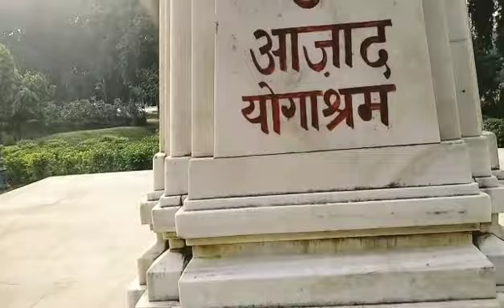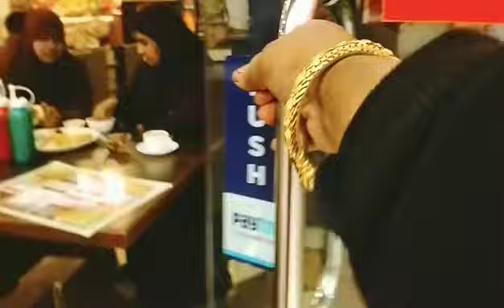कब से बिछड़े हुए हम आज कहां आके मिल गए / इंडियन हाउस वाइफ